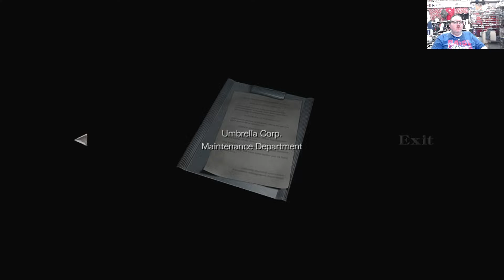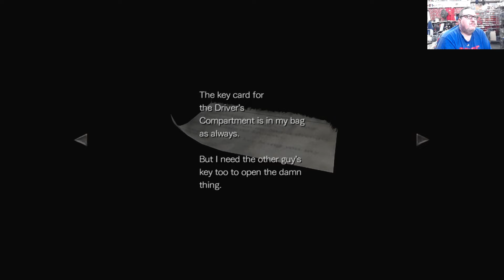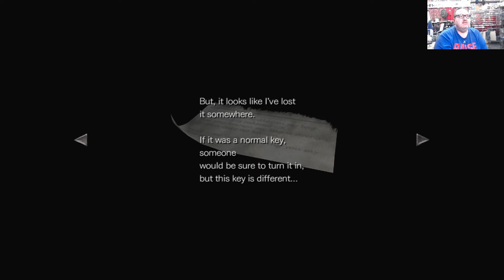Let's Play Resident Evil 0 - Part 2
Part 2 of my Resident Evil 0 play through.  I know Elden Ring is normally my week day series, but I wanted to have it so that the 100th Episode comes out on Friday.